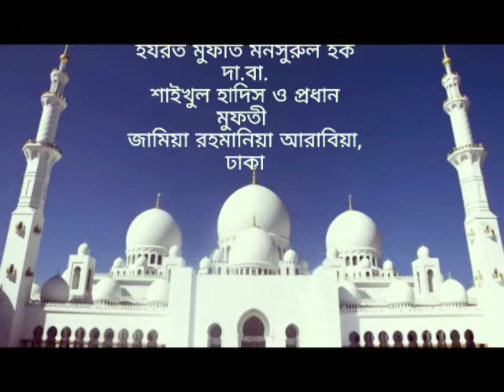দাওয়াত ও তাবলীগ এর গুরুত্ব ৩ ( Mufti Monsorul haq) খিলগাঁও বাজার জামে মসজিদ ,ঢাকা ।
Hopefully by watching the video, you will know about the importance of tablig...
Mufti Monsorul haq new was#
new bangla was#
new bangla was 2020#
bangla was 2020#